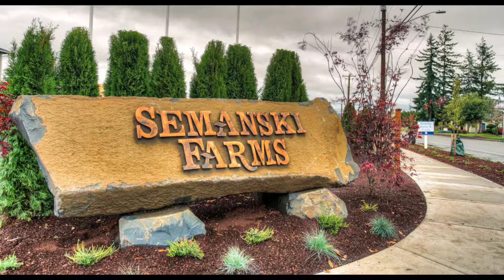Welcome to Semanski Farms in Enumclaw, WA!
With only 33 homesites, huge back yards, peek-a-boo mountain views, and 3 and 4 car garages, you are bound to fall in love with your new home at Semanski Farms in Enumclaw, WA!